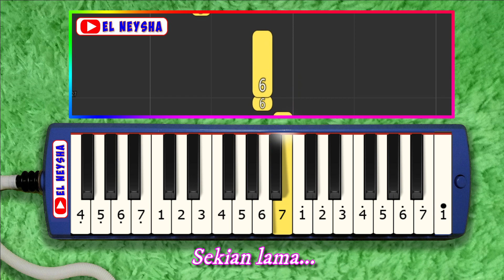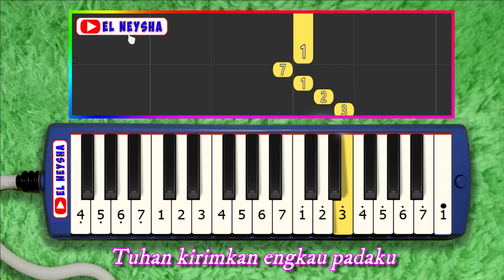CINTAKU DALAM SEPIKU KAULAH CANDAKU Rendy Mita NOT ANGKA PIANIKA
Kerinduan
Yang kini kurasakan
Terjawab sudah dengan hadirmu
Membawa kehangatan

Sekian lama
Kau doa yang ku pintakan
Tuhan kirimkan engkau padaku
Mengisi kisah hidupku

Dalam sepiku kaulah candaku
Dalam gelapku kaulah pijarku
Dalam hatiku engkaulah cintaku

Kaulah lentera di dalam jiwa
Kuatkan raga peluk nan cinta
Semoga abadi cinta tuk selamanya